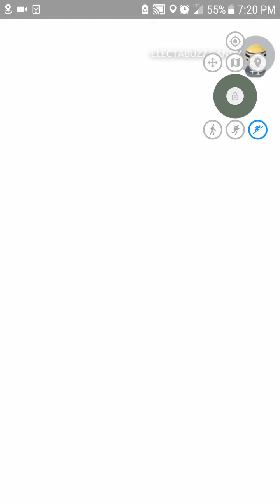Electabuzz nest in sanfrensisco Ca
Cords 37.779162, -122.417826